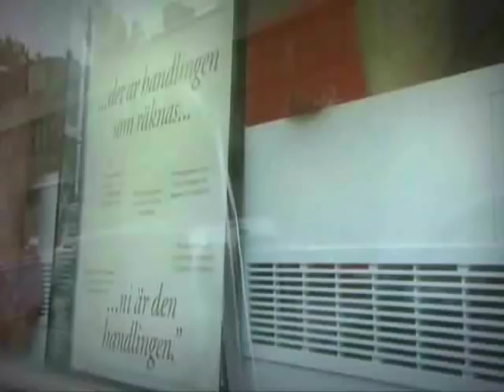Hjälp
Swedish comedy and humour
Morgan Alling owns the stage!
Poor fellow. Cant control his...